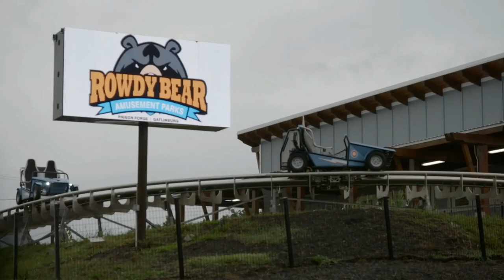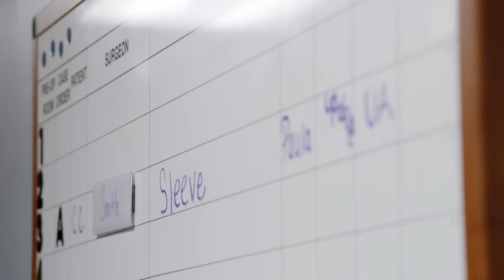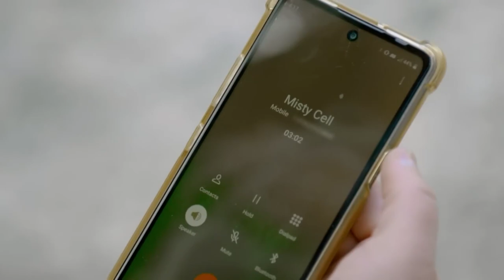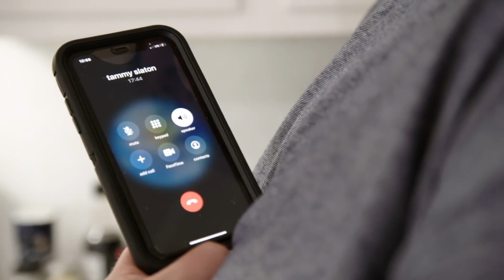From McDonald’s to weight loss surgery: How is Chris Combs doing now?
Depending on how you look at it, Chris Combs is both very lucky and extremely unfortunate to have been featured on television alongside his YouTube sisters Tammy and Amy Slaton, who are also known by their series’ title – “1000-lb Sisters.” It’s a reality TV show launched by TLC in 2020, following the seemingly eternal weight loss journey of the infamous duo.

We'll try to answer to questions below in this video:
Who is Chris Combs on 1000-lb Sisters?
Where is Chris Combs today?
What happened to Chris Combs?
How old is Chris Combs on 1000-lb Sisters?
How tall is Chris Combs?
How rich is Chris Combs on 1000-lb Sisters?
Where does Chris Combs live?
Who is Chris Combs wife today?
What is Chris Combs ethnicity and nationality?